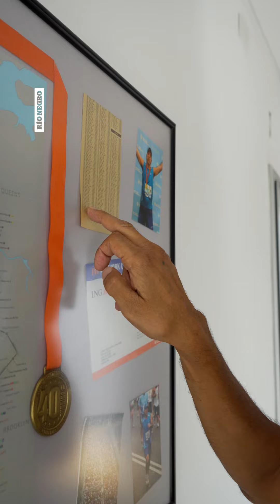🏃‍♂️💨 El roquense que viaja por el mundo haciendo lo que más le gusta: ¡Correr!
A Jorge Ignacio Boltshauser siempre le gustó correr y también viajar. Hace veinte años decidió combinar ambas pasiones y comenzó a conocer ciudades de la mano de maratones. Mirá 👇